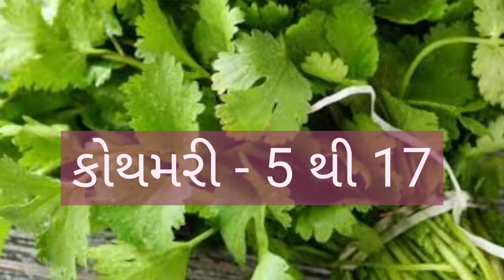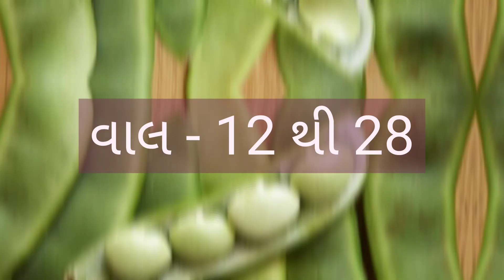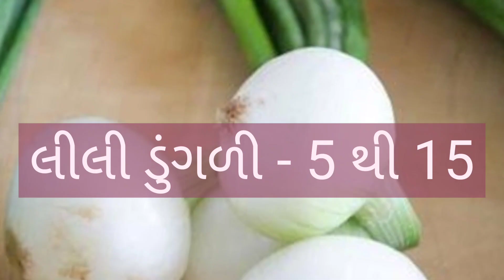today rajkot vegetable market price //dt:- 02/01/2023 //રાજકોટ શાકમાર્કેટ‌ ના ભાવ